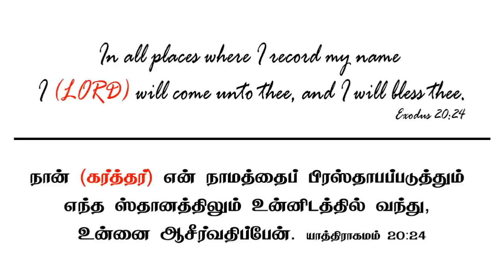TPM MESSAGES | 2021 Chennai Convention | Day - 2 | Bible Sermon | The Pentecostal Mission | SN7